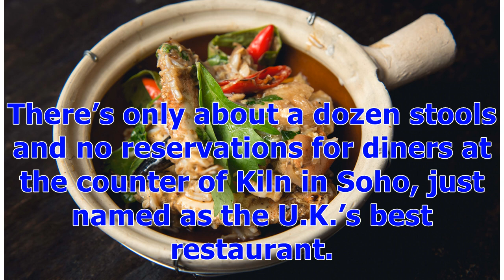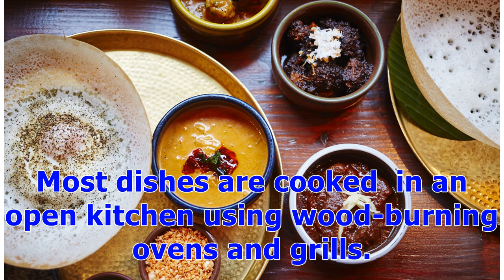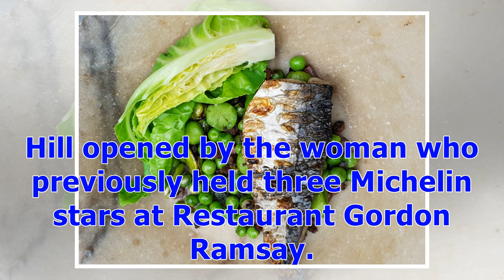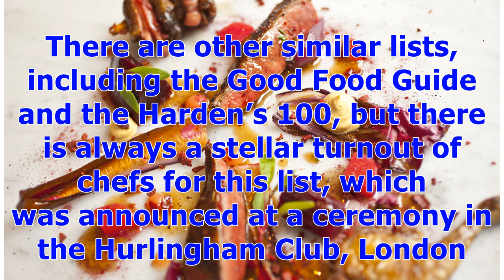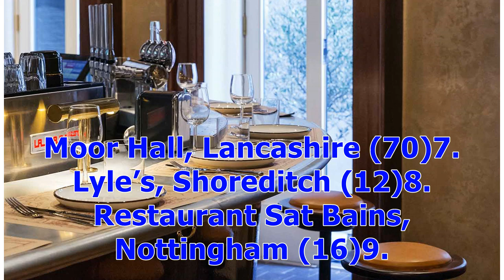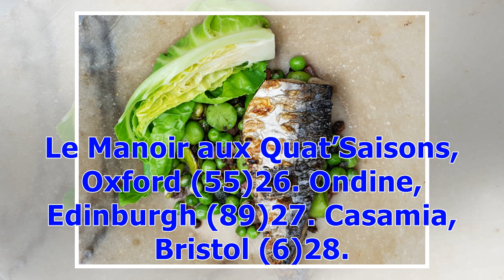ℭThese Are the 100 Best Restaurants in the U.K.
Restaurants A tiny Thai grill in London has beaten the titans of the nation’s dining establishment. By The main dining counter at Thai grill Kiln, in London, picked as the U.K.’s best restaurant for 2018. There’s only about a dozen stools and no reservations for diners at the counter of Kiln in Soho, just named as the U.K.’s best restaurant. So expect what can be a wait at peak times to get a lot longer. Kiln, known for guinea fowl jungle curry (£8.50/$11.35) or curried crab, left in its wake th...